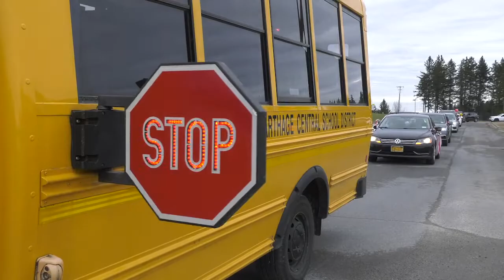Carthage School teachers come together to give kids Comet Pride Parade of Cars